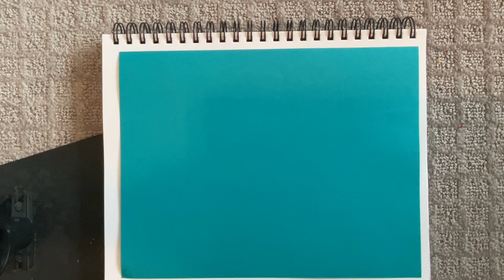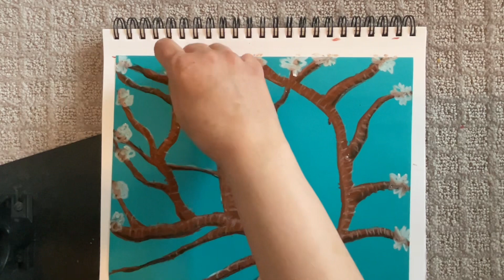Vincent Van Gogh Almond Blossom K - 5th Grade Art Lesson